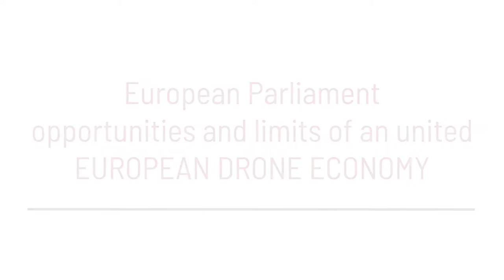European Parliament opportunities and limits of an united EUROPEAN DRONE ECONOMY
Marian Marinesu EDS2018 European Parliament
EUROPEAN DRONE SUMMIT - BRIDGING THE GAP BETWEEN UNMANNED SYSTEMS AND EUROPEAN INDUSTRY
15. OKTOBER 2018 / FRANKFURT